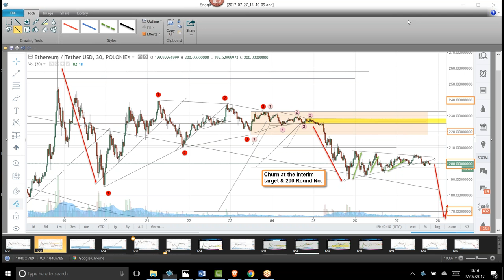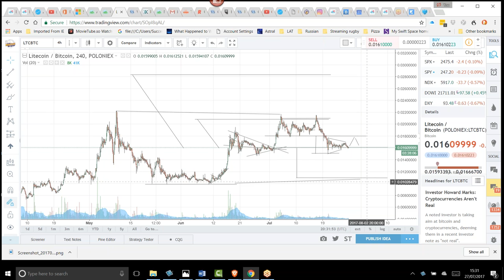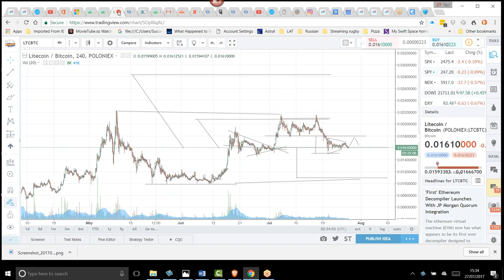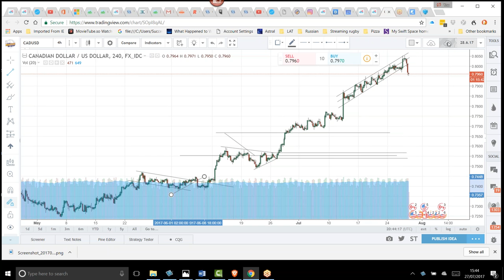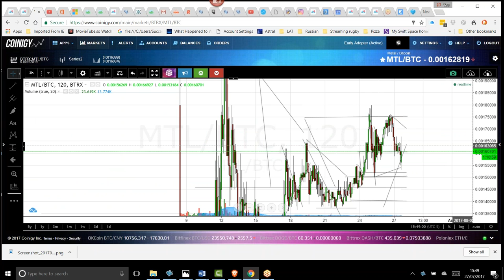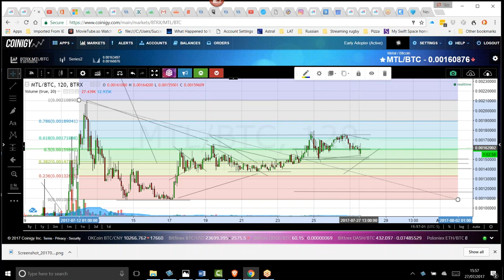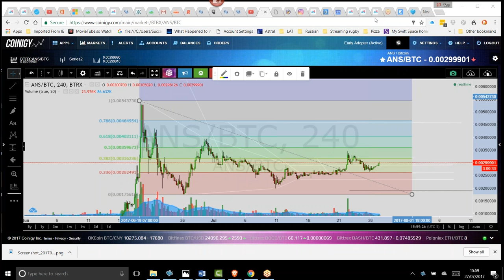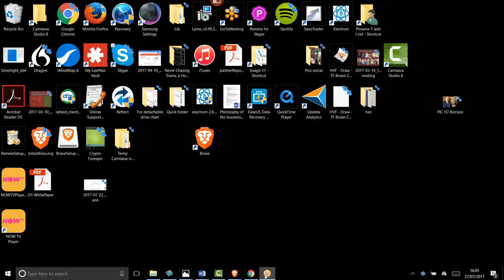Crypto Update - Big Bear XRP, Ripple and ALT majors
From the 3x T’s – The Man who is Trader, Technical Analyst and Teacher.
About..
The 3x M’s – Where Mindset, Methodology meets Market [Ideal]
A chat on the amazing intersection between the Hunt Volatility Funnel Method & The trending continuation based Crypto markets

 The Crypto Sniper

The Links you need to get set up on Crypto:
UK Crypto Newbies

I am utilising Coinbase, and may open another account on a different exchange.

For unloading Fiat currency [GBP/USD/EUR/AUD/ZAR] for Crypto.

Here is Bullionvault, Silver vaulted in Singapore purchased in GBP is my main strand at present:

NOTHING I SAY SHOULD BE SEEN AS ADVICE FOR YOUR ACTIVITIES, I HAVE NO KNOWLEDGE OF YOUR CIRCUMSTANCES AND AM NOT A REGULATED ENTITY.
OWN ALL YOUR OWN DECISIONS, WIN OR LOSE.
IF ENGAGING ON A SHORT TIMEFRAME SET UP, BARE IN MIND YOU MAY HAVE TO SEE IT THROUGH OVER AWKWARD TIME PERIODS. THIS ACTIVITY IS NOT FOR EVERYONE, LIKE ANYTHING BOTH GOOD AND ‘LEARNING’ TIMES OCCUR.
GOOD LUCK, BE AN ADULT.

Exchanges – for trading between Cryptos

Also good to open is Kraken & Poloniex, Bittrex accounts, and get to level 3 clearance so you can move reasonable money in and out.